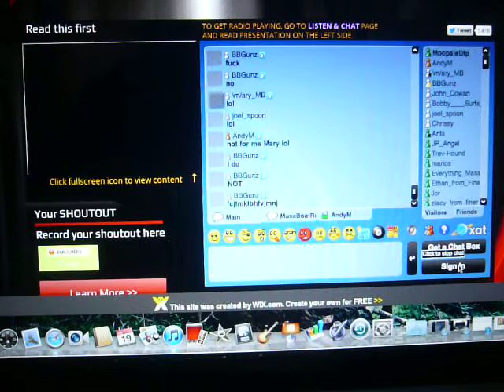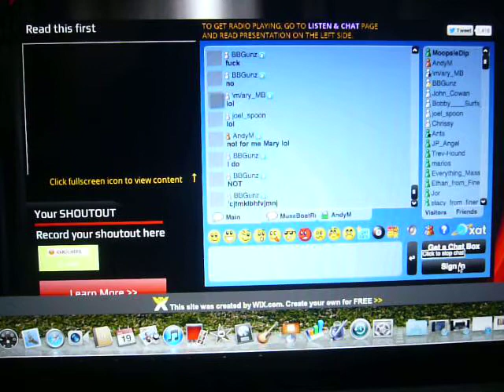Everything Masses "Falling Faster" Museboat Radio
Everything Masses is a new 4 piece band from Los Angeles, California. Their song "Falling Faster" was broadcast on 02/19/2013, as well as a few other times on Museboat Radio. Awaiting more to come from Everything Masses. Thanks, EM